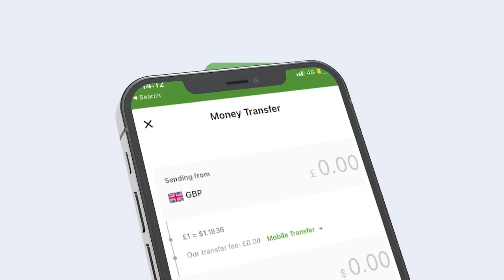ma ogtahay Kaah ayaa wadani kaga taageero badan Ceerigaabo? Maxay u tageen Sanaah Xirso iyo Cirro?